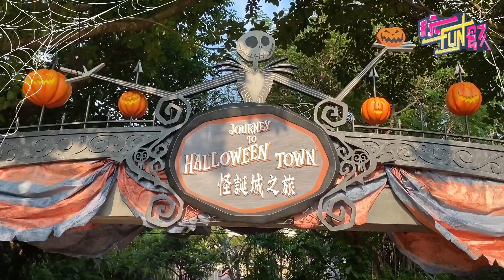【玩FUN飯】萬聖節來啦！最強反派角色大鬧香港迪士尼